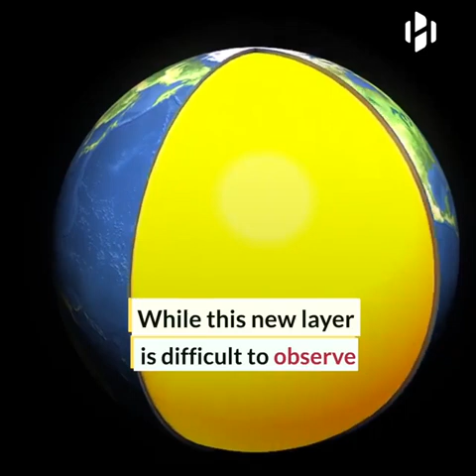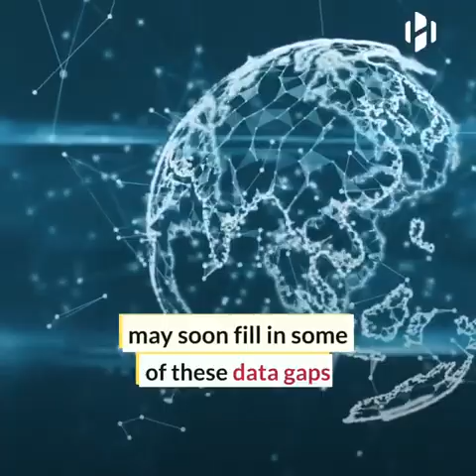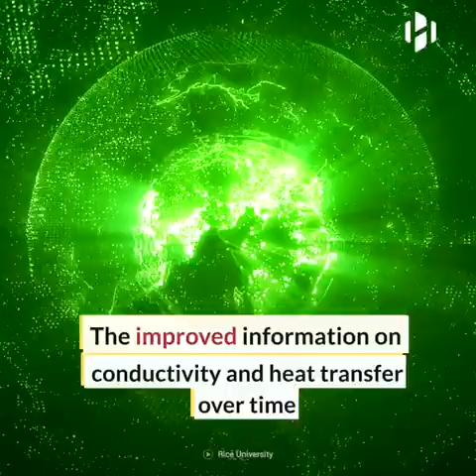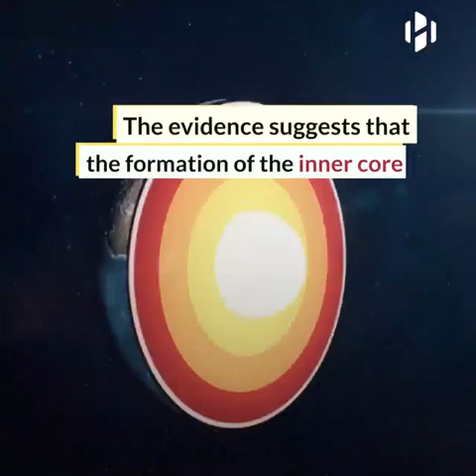Signs of a hidden structure inside Earth's core have been detected.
Seems to make a lot of sense that. Maybe we started out as a huge cluster of magnetized Iron rock like a giant magnet that then dragged in everything else on top of it, the different materials and properties of them all defining 'where' in the newly forming layers they would sit? That was always my theory on it anyway. If it was just a molten iron liquid core at the center, surely that would have have been 'lost' to other forces out there which would have a greater gravitational magnetic pull on that? Gradually pulling bits of it away to join either Mars or even Jupiter. Maybe if and when we can drill down into Mars, we might get to not only understand Mars better, but planets like ours as well? Who knows, it's fascinating all the same.